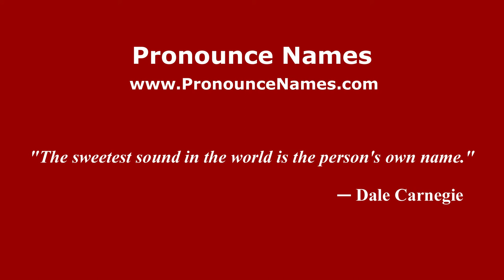How to pronounce Jean-Jacques Lefranc (French/France) - PronounceNames.com